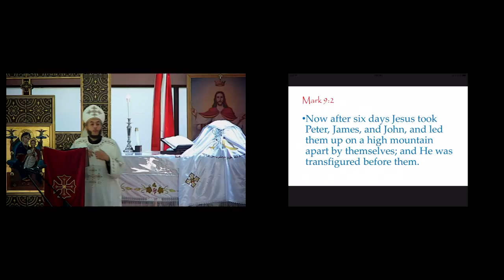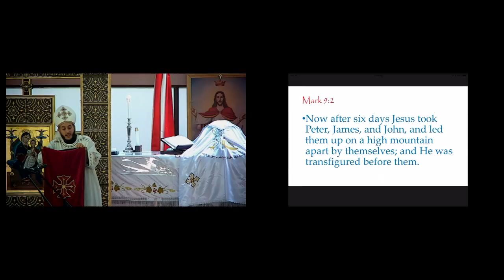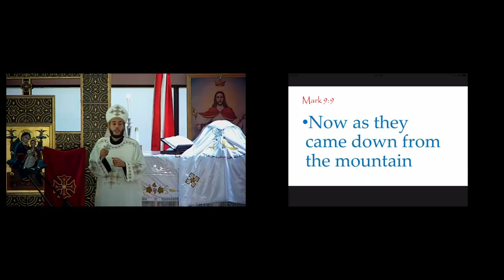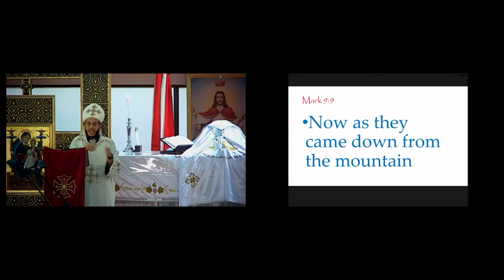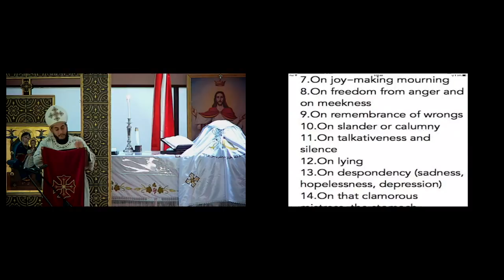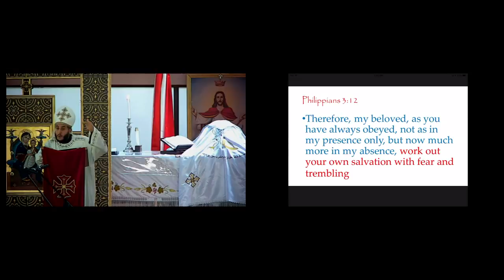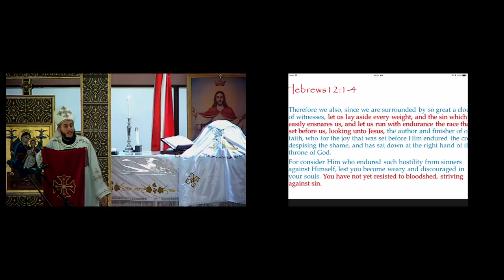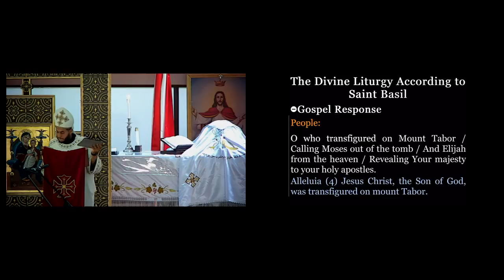Fr. Peter Saad Sermon: Following Jesus | August 19, 2018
Fr. Peter Saad Sermon: Following Jesus
Saint Peter and Saint Paul Coptic Orthodox Church, Montreal, Quebec, Canada